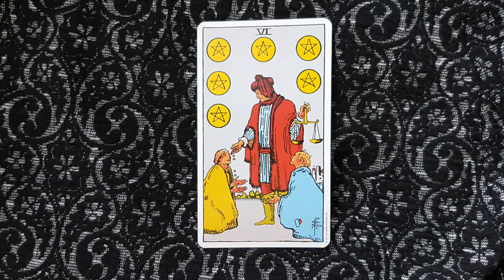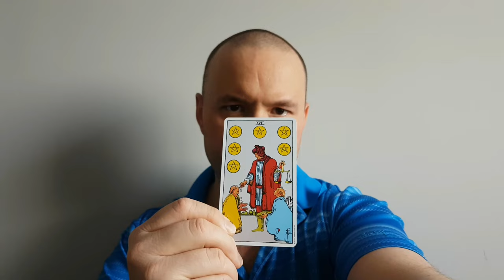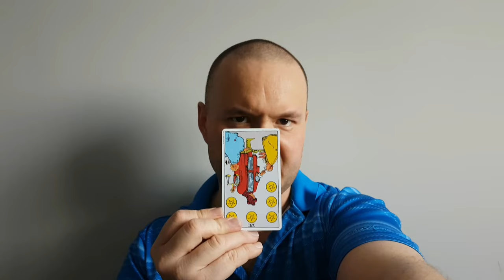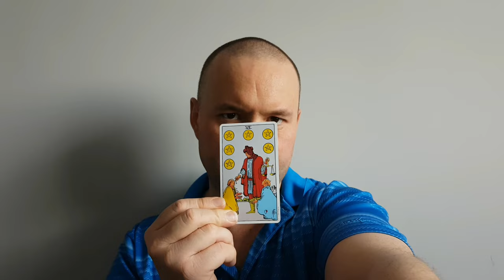The Six of Pentacles - From The Rider-Waite Tarot Deck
This video outlines the general characteristics of the Six of Pentacles tarot card from the Rider-Waite deck. Upright meanings are charity, generosity, philanthropy. Reversed meanings include giving more than you can afford to, selfishness and greed.